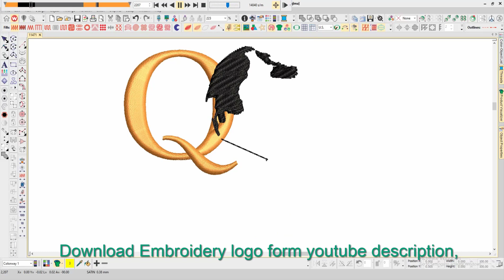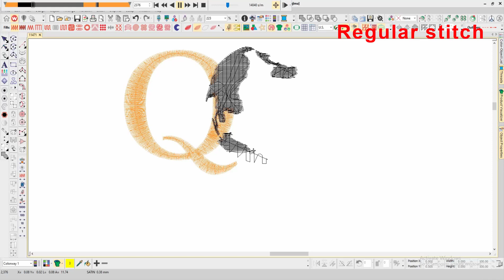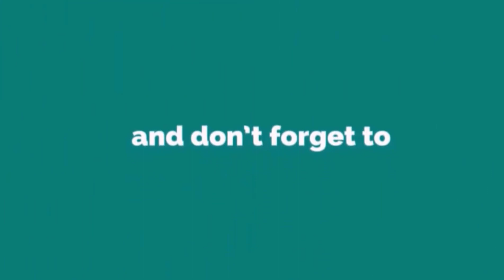Task Force Nypd Embroidery logo for Polo Shirt